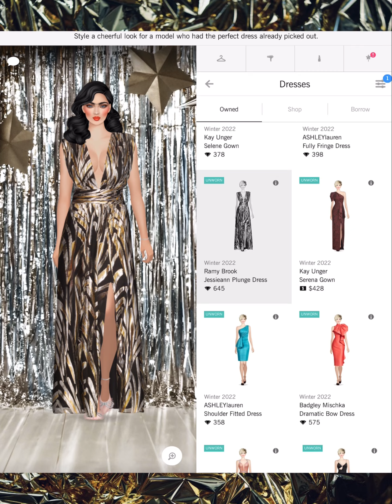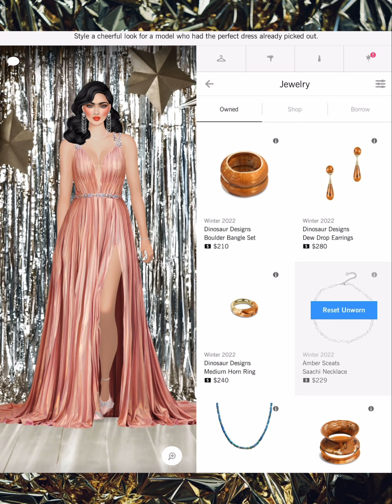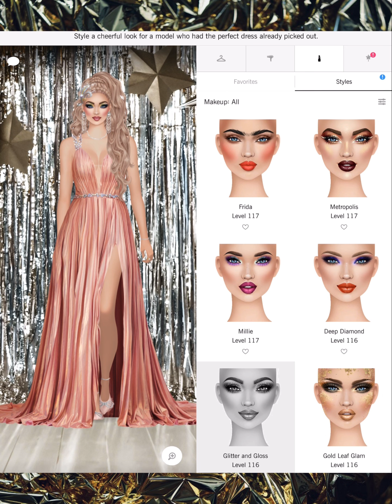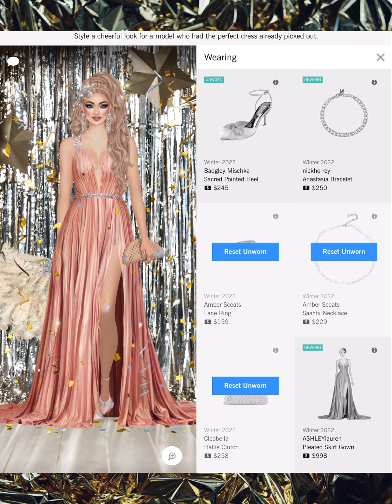Party Ready - Covet Fashion Design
A-Line
Adrianna Papell
Adrianna Papell Platinum
Agnes Bethel
Aidan by Aidan Mattox
Aidan Mattox
ALEPEL
Alexandra Abraham
Alexis Monsanto
ALIAS MAE
ALLEN SCHWARTZ
Alterre
AMAIO
AMANDA PEARL
Amber Sceats
Ampersand As Apostrophe
AMUR
Andrea Iyamah
Angela Mitchell
Apologie
Aqua Di Lara
Aranyani
Arianne Elmy
Arteaga
Arturo Rios
Ashley Pittman
ASHLEYlauren
AYR
B-low The Belt
Badgley Mischka
Baja East X Hudson
Boa Tranchi
Basta Surf
Bastet Noir
BCBGMAXAZRIA
Be & D
Bella Belle
Bella Luxx
Bindya
Bing Bang
Black Orchid
BLANKNYC
Blue Pearl By Allen Schwartz
Blumoss
Bohn Jsell
Botkier
Brooklyn Heavy Metal
CALISTA
Calvin Klein
CAMELIA SKIKOS
Cami Nyc
CAMILLA
Camille La Vie
Capolavori
Carmelinas
Cashhimi
Catherine Deane
Caviar And Cashmere
CC SKYE
CeCe By Cynthia Steffe
Chen Burkett
Christian Cathor & Co.
Christina Ward
Chromat
Chuks Collins
CK Calvin Klein
Cleobella
Coco And Breezy
Colette Malouf
Concepto
CONRADO
Covet Collection
Cristina V.
Cynthia Rowley
Cynthia Steffe
Dalla Nonna
Daniella Shevel
Dannijo
Darby Scott
Dauphines of New York
David Isaac
DEPLOY
Diana d’Orville
Dinosaur Designs
DL1961
Dolce Vita
Donna Mizani
Dori Csengeri
Doves by Doron Paloma
Dressarte Paris
Druis
Eddie Borgo
Eleven Six
ELIE TAHARI
Elizabeth Cole
ELLERALI
Emilio Cavallini
Eric Javits
Erin Dana
ERIN Erin Fetherston
Essen
ET OCHS
Etienne Aigner
Eugenia Kim
Fabryan
Fabula & Tales
Faherty Brand
Fallon
FAME AND PARTNERS
FAY & SOLAS
Feather.M
Figue
Flor de Maria
Florian London
Foley + Corinna
For Love & Lemons
Forme Millinery
Framework
France Luxe
French Connection
Frends
Freya
Frye
Frye & Co.
Habitual
Halfpenny London
HALSTON
Happy Socks
HARARE
Hare + Hart
Haus of Junon
Haute Hippie
Hayden-Harnett
Hennumi
Henny + Lev
Henry & Belle
HISAURA
Host & Var
Hudson Jeans
Imagine Vince Camuto
IRO
Isharya
Ivy Kirzhner
J Brand
Jay Godfrey
JEMBERE EYEWEAR
Jennifer Zeuner Jewelry
Jenny Bird
Jill Golden
Jj Winters
Joanna Maxham
Jocelyn
Joie
Jovani
JS Collections
Judith & James
Judy Gao
Judy Zhang
Julie Aylward
Julie Vos
JVN by Jovani
Kaii
Kamica Hampton
Kamilah Willacy
Kara Ross
Karen London
Karen Walker
Kasha Bali
Kat Maconie
Kathryn McCarron
Katie Gallagher
Kay Unger
Kevan Hall
KHIRMA
Kill City
Kim Kwang
Kinly
Kotur
Kyndra Jade
L’afshar
L’Atelier de Charlotte
La Soula
Lady L. Vintage
LAMARQUE
Lane+Lanae
LaPina by David Helwani
Laruicci
LAS Jewelry
Laundry by Shelli Segal
Laurel DeWitt
Lauren Merkin
Leigh NY
Lele Sadoughi
Liam Fahy
Lily Jean
Lionette NY
Lizzy Gee
Lora Gene
Louise Et Cie
LP33.3
Luisa Spagnoli
Lulu In Chains
LUV AJ
Maartje Dijkstra
Mabel Chong
Madison Harding
Majesty Black
Mara & Mine
Mara Hoffman
Marita Moreno
Masabni
MASLAVI
MATEO
Maya Jewelry
McKenzie Liautaud
MCM
Me Too Shoes
Meghna Jewels
Meskita
Messeca
MICHAEL KORS
Miguel Ases
Miguelina
Miista
Mina + Olya
Minnie Mortimer
Mirta
MISASSEMBLED
MISCHA
Misha Vaidya
Modern Vintage
Moni & J
Monika Csutak
Monzlapur
MOYNA, New York
Mystique